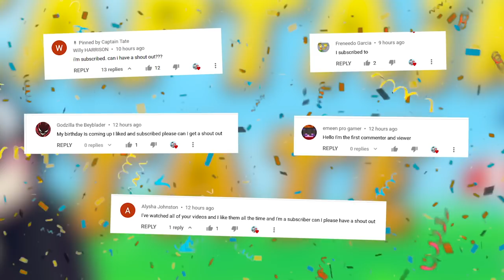ESCAPE MR FUNNY TOYSHOP in ROBLOX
ROBLOX Mr Funny's Toyshop OBBY